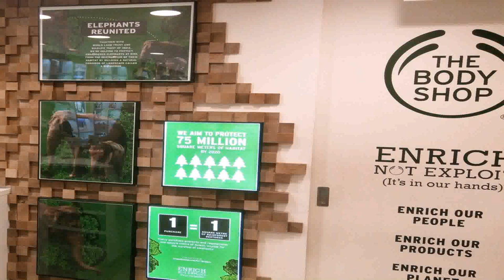House Design For 200 Gaj (see description)